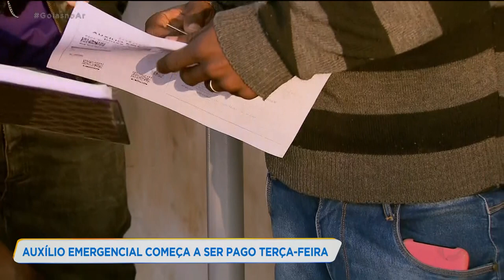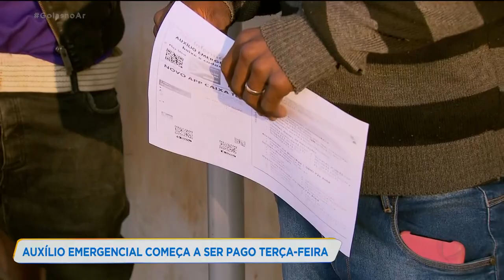AUXÍLIO EMERGENCIAL COMEÇA A SER PAGO TERÇA-FEIRA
O GOVERNO FEDERAL COMEÇA A PAGAR O AUXÍLIO EMERGENCIAL 2021 NA PRÓXIMA TERÇA-FEIRA. SERÃO QUATRO PARCELAS CONFORME CADA CASO. EU FALO AGORA COM O ADVOGADO TRABALHISTA, FABIANO RODRIGUES COSTA, QUE EXPLICA COMO VAI FUNCIONAR ESSE NOVO ESQUEMA DE PAGAMENTO DO AUXÍLIO.